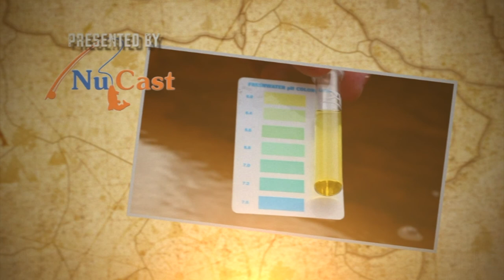Amazon Headwater Adventure- Peacock Bass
Denis travels to the border of Colombia and Venezuela to start the adventure back into the headwaters of the Amazon River System. This area is famous for BIG peacock bass but the travel and accommodations are brutal! Sleeping on a sandbar in the middle of the jungle and bathing with Piranha under a full moon is an adventure of a lifetime but to see these giant bass smash top water is the ultimate.